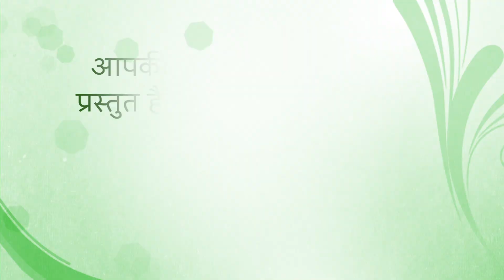Fresh Thought for 25 March 2023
Title: Tenderness of Heart
1 Peter 3:8,9 Finally, all of you, have unity of spirit, sympathy, love for one another, a tender heart, and a humble mind. Do not repay evil for evil or abuse for abuse; but, on the contrary, repay with a blessing. It is for this that you were called—that you might inherit a blessing.